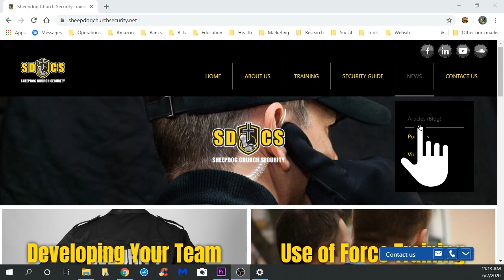The 2003 Turner Monumental AME Shooting | Church Security Roll Call 257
In this episode of the Church Security Roll Call, we're going to be discussing the Lessons Learned from the 2003 Turner Monumental AME Shooting.

Sheepdog Church Security’s mission is to support and protect Churches by providing online training materials to part-time Church Safety and Security Directors. Giving volunteers the tools they need to provide reputable and realistic training to Church Safety Team members without spending hours researching and developing courses from scratch. Links below to learn more about us and the online training we offer!